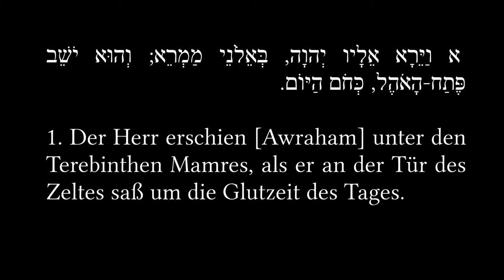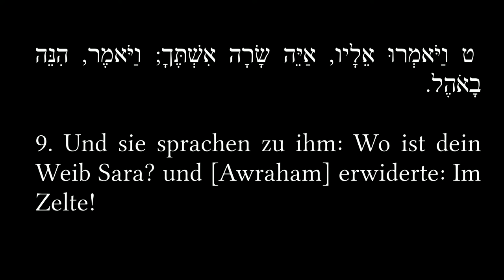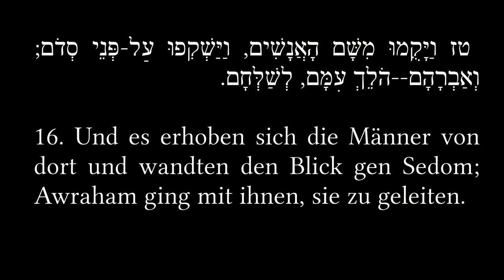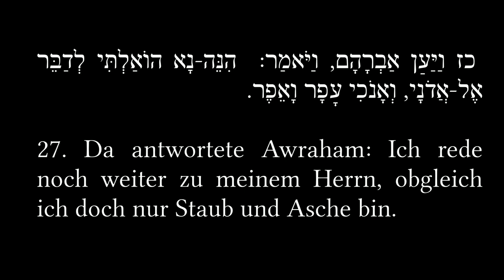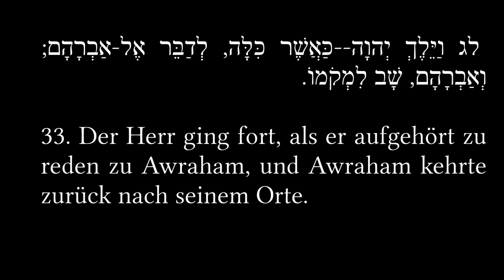TORA Hörbuch - Bereschit - Kapitel 18 Die Boten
Kommentar ab 4:43

Dies ist der Beginn eines umfangreichen Projekts, in dem ich sämtliche Texte der Tora vorlesen und kommentieren möchte.

Für das Kommentieren werde ich unter anderem Kommentare von Rabbiner Gunther W. Plaut zusammenfassen. Diese sind erhältlich im Werk "Die Tora. In jüdischer Auslegung." aus dem Gütersloher Verlagshaus

Die Toraübersetzung, welche ich nutzen werde, ist die Übersetzung von Rabbiner Simon Bernfeld

Sämtliche Texte der Tora sind in hebräischer Sprache z.B. abrufbar auf der Internetseite der Martin-Luther Universität Halle-Wittenberg und stammen dort ursprünglich von dieser Internetseite auf der auch alle Texte der Tora auf Hebräisch, Englisch und Französisch abrufbar sind.